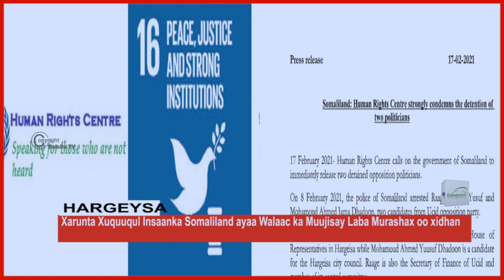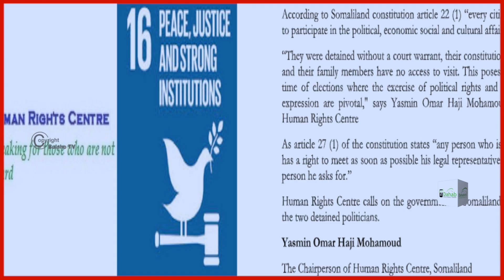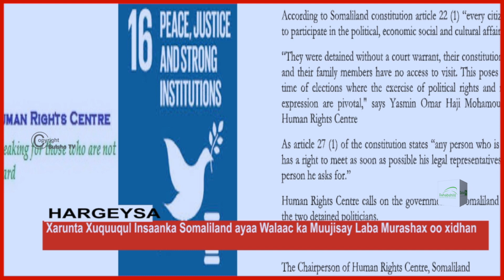Xarunta Xuquuqul insaanka ayaa ka walaacsan Laba Murashax oo Mandheera ku xidhan.